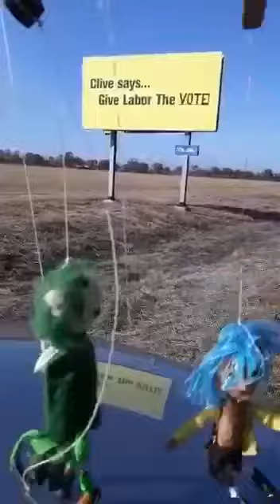Clive supports the ALP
Dirty tricks in politics are not okay! Okay?